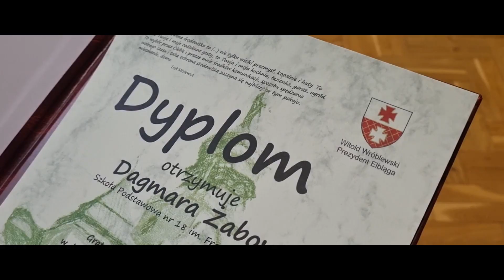Obchody Dnia Ziemi - nagrody Prezydenta Elbląga dla młodych ekologów